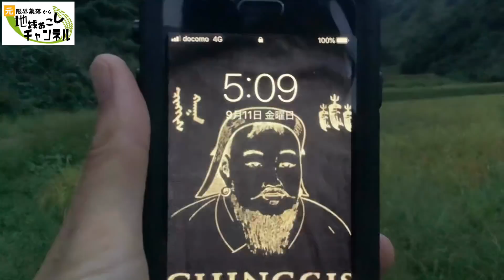2020年9月11日ちゃめ仕事の田んぼ草刈り日記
棚田オーナーになってみませんか？